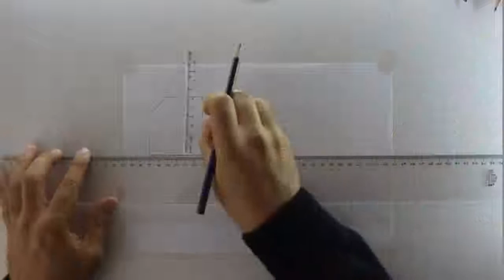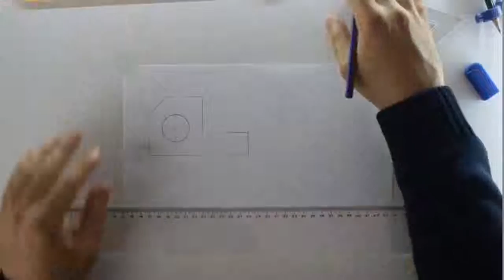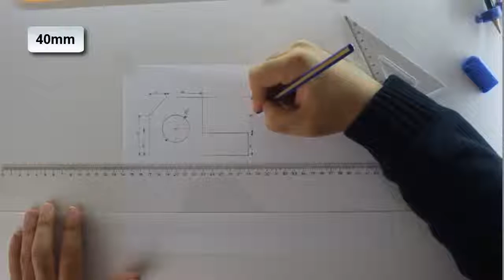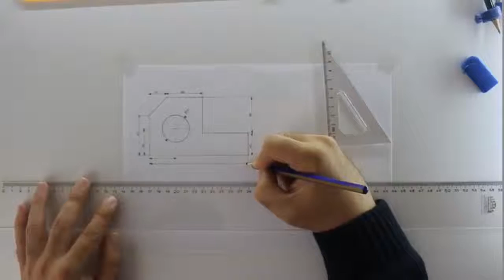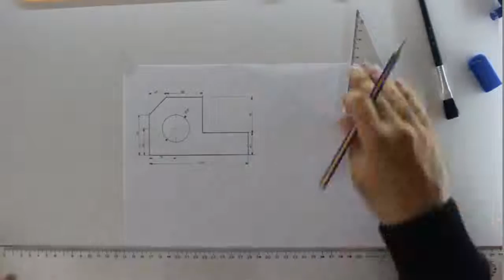DRAWING SIMPLE MACHINE PART-001 (HAND-DRAWING)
In this video, you will see how to draw a machine part with classical technical drawing technic. (Hand Drawing Technic) After that, I prefer you watch the second video. You can see how to draw this part in SolidWorks.